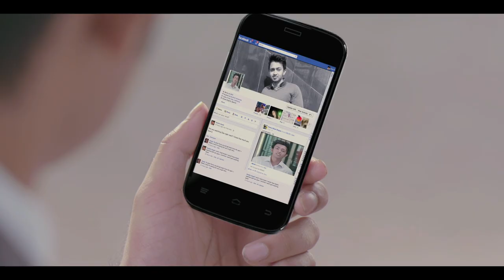Symphony e5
Agency: TBWA becnhmark
Product : Symphony e5